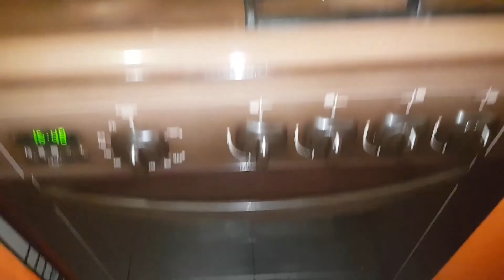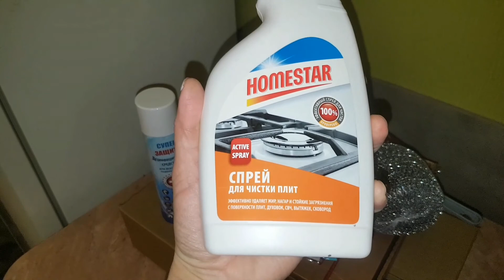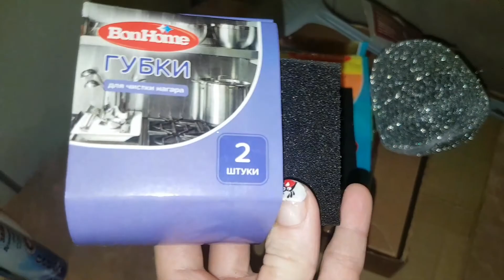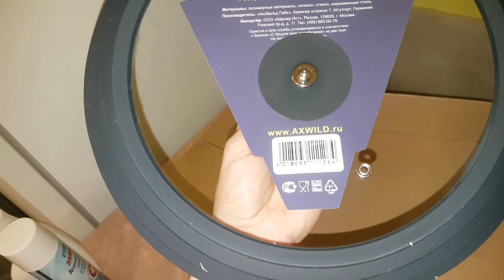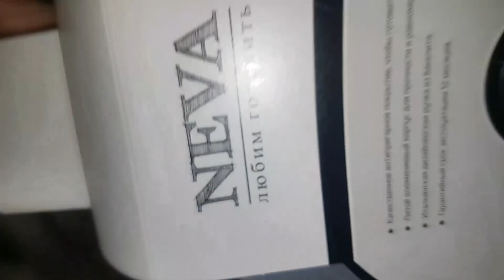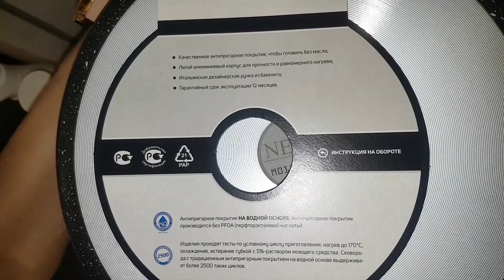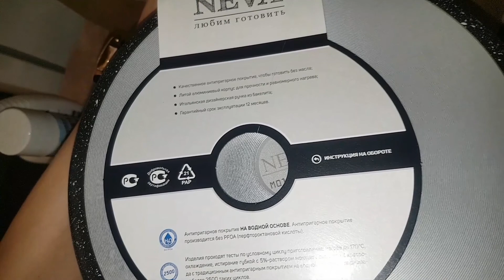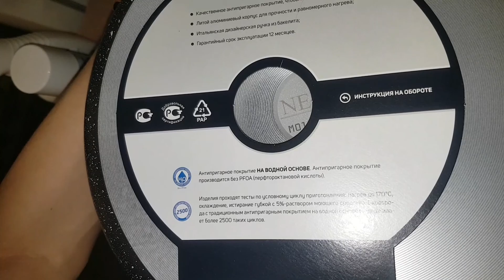VLOG карантин, что я делаю дома. Уборка кухни.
Ссылка но мою литературную страничку Проза.ру 👉

Anastasia Чердачок Энн